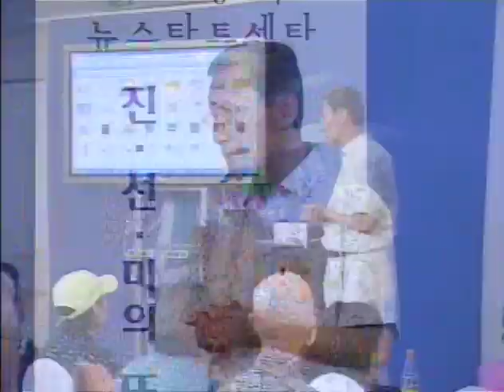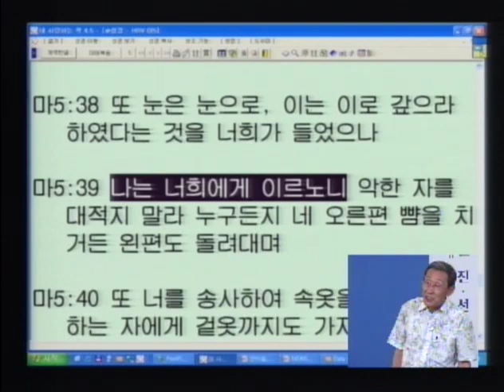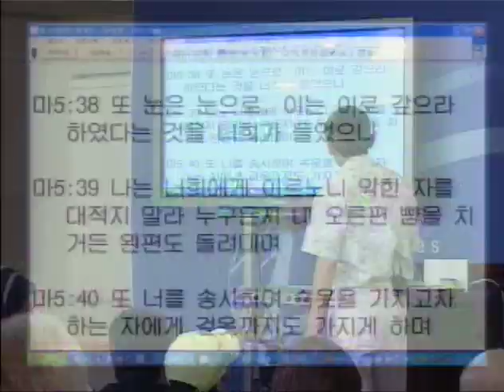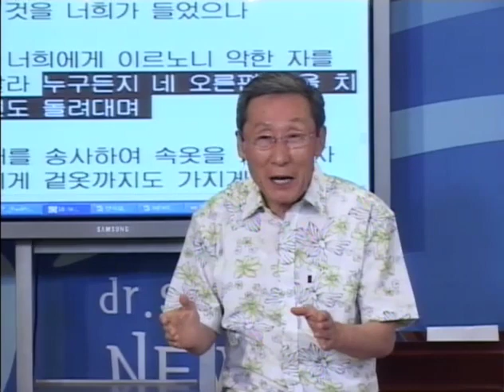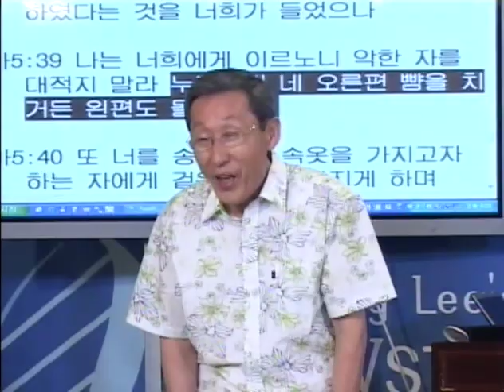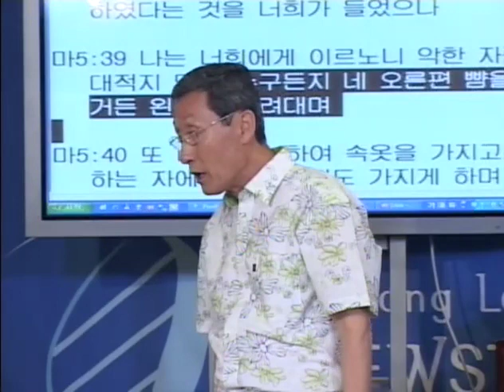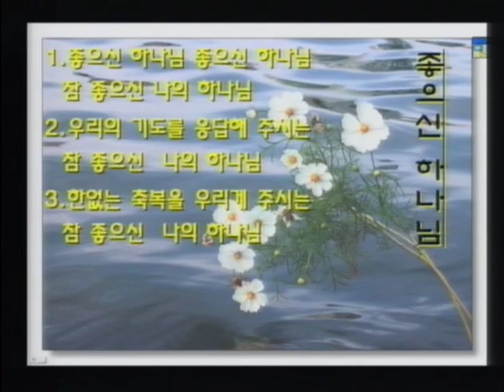R96J-17 赦しの奇跡、赦しの歓喜